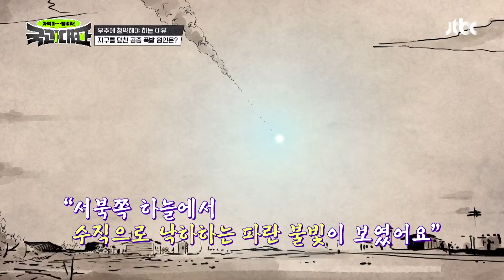퉁구스카 공중 폭발의 원인을 두고 백 년 동안 이어진 논쟁..?! 국과대표(science) 10회 | JTBC 220528 방송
퉁구스카 공중 폭발의 원인을 두고 백 년 동안 이어진 논쟁..?!